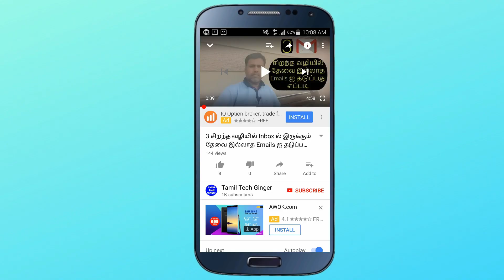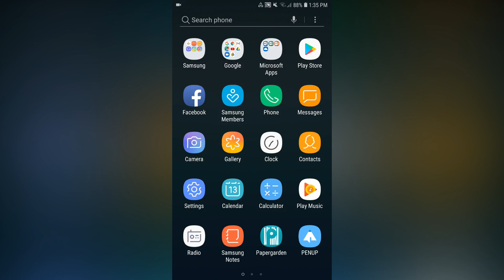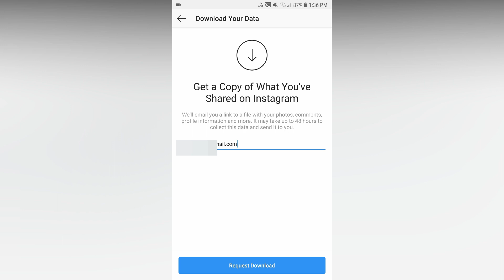Are You Going To Delete Instagram Account? இதை முதலில் பண்ணுங்க 🤔🤔🤔